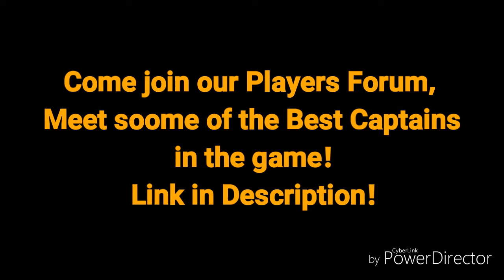Battle of Warships ver. 1.66.8: Yamato vs. Yamato, Carrier, San D and a Sov.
JOIN OUR PLANTERS FORUM